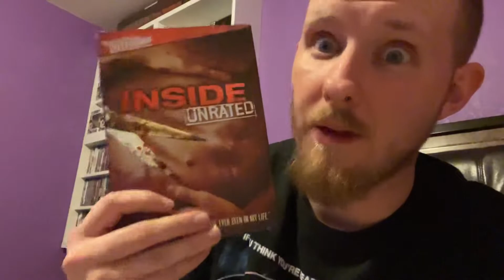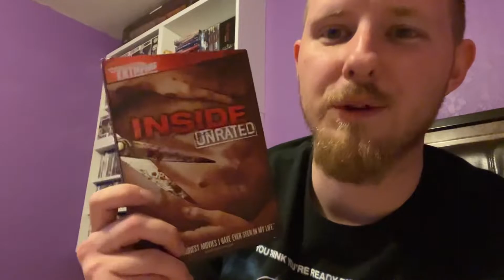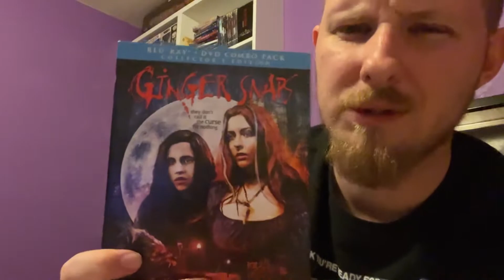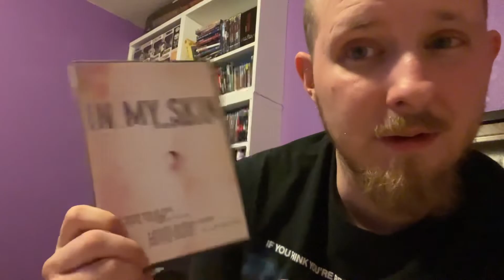Halloweek Day 3: Top 5 Foreign Horror Films (Still Sick But Must Keep Going!)